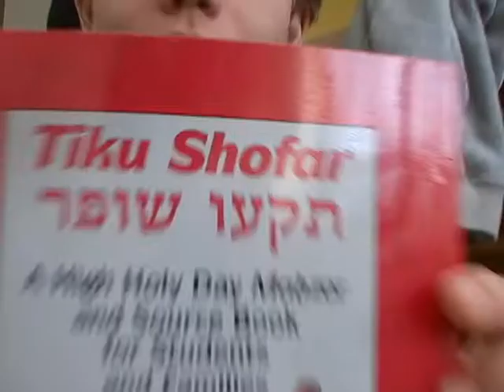Lost and Found